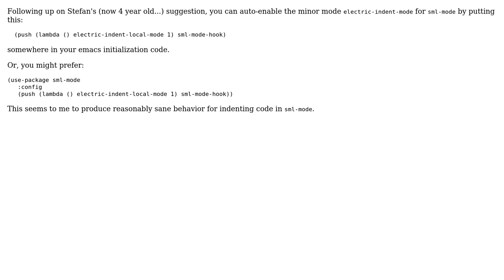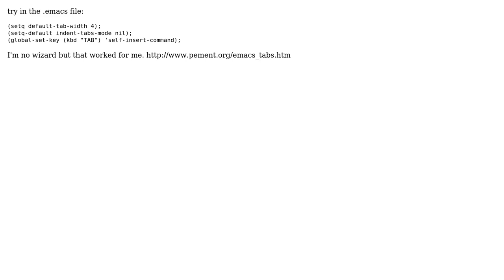Funky indentation in SML mode (3 Solutions!!)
Funky indentation in SML mode

With thanks & praise to God, and with thanks to the many people who have made this project possible! | Content (except music & images) licensed under CC BY-SA | Music | Images & others | With thanks to user Stefan user Patrick Brinich-Langlois user George McNinch user earth2jason and the Stack Exchange Network Trademarks are property of their respective owners. You are responsible for your own actions.